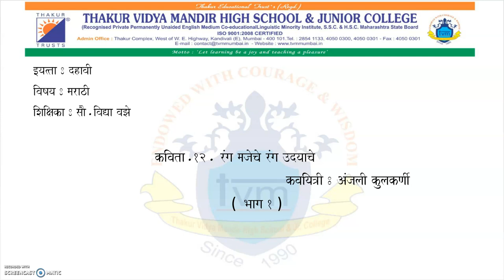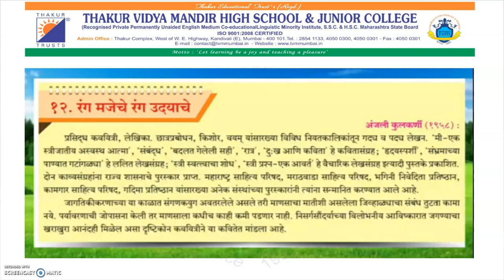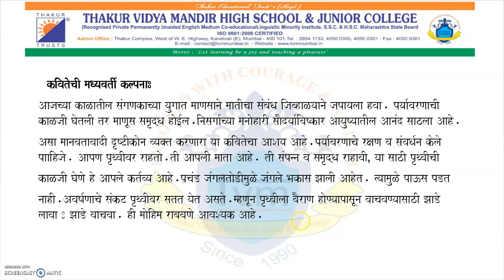TVMHS STD 10 MARATHI POEM 12 PART 1 BY MS. VIDYA VAZE